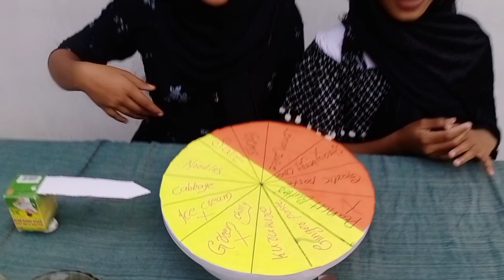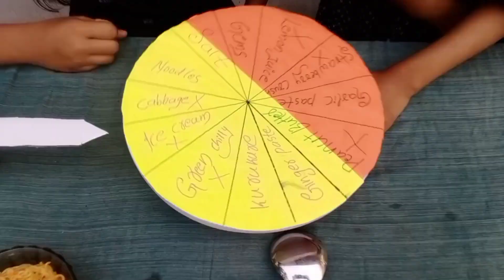Mystery wheel food challenge with big and small spoon //sanusss world🤩